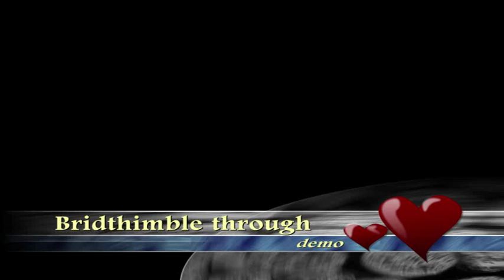Thimble through silk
un dé a coudre va traverser un foulard!!!